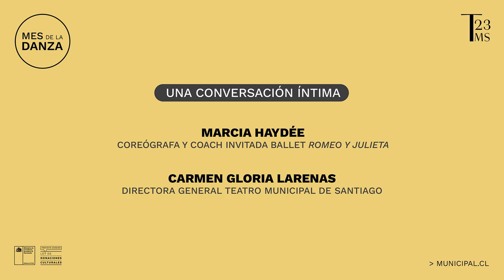"Escenario Privado" una conversación con Marcia Haydée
En este encuentro Marcia Haydée comparte sus vivencias como bailarina y destaca la gran influencia que John Cranko tuvo en su carrera. Es importante destacar que Marcia fue musa de Cranko y trabajó de manera cercana con él en diversas producciones icónicas del Ballet de Stuttgart, incluyendo  "Romeo y Julieta", actual título que presenta el Ballet de Santiago hasta el 29 de abril.